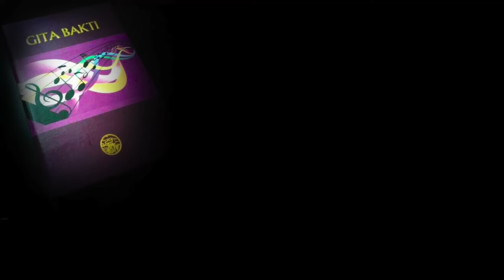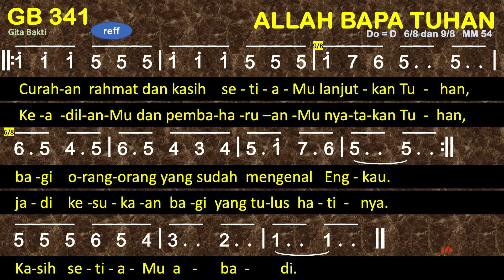GB 341 Allah Bapa, Tuhan (Amang Kasuruan) - Gita Bakti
GB 341  Allah Bapa, Tuhan
Syair: Pokja Muger GPIB 2000
1=D 6/8, 9/8

00:00 Bait 1 Allah Bapa, Tuhan, Allah maha agung.
01:43 Bait 2 Allah Bapa, Tuhan, Sumber pengharapan,

1
Allah Bapa, Tuhan, Allah maha agung.
Kaulah perlindungan, Benteng yang teguh.
Dilintasan waktu, kami Kaunaungi,
dalam kelemahan, kuat Kauberi.
Curahan rahmat dan kasih setia-Mu lanjutkan Tuhan,
bagi orang-orang yang sudah mengenal Engkau.
Keadilan-Mu dan pembaharuan-Mu nyatakan Tuhan,
jadi kesukaan bagi yang tulus hatinya.
Kasih setia-Mu abadi.
2
Allah Bapa, Tuhan, Sumber pengharapan,
Penentu sejarah di masa depan.
Di sepanjang tahun kami Kausertai,
songsong hari baru, bumi yang permai.